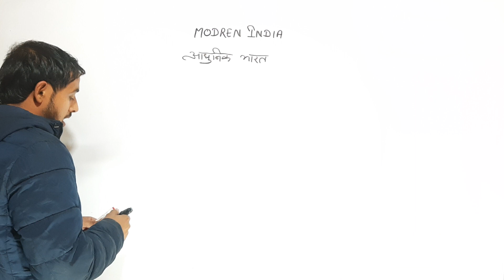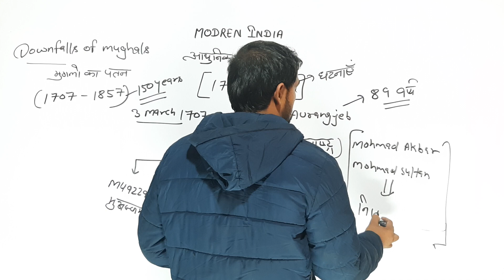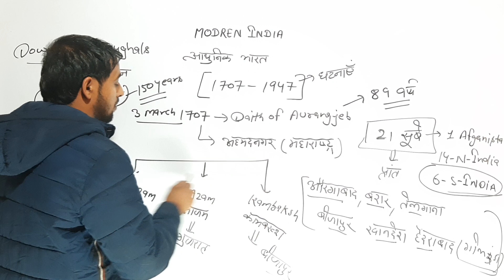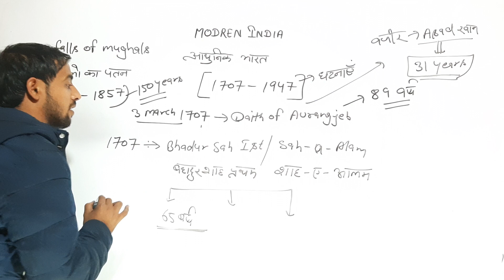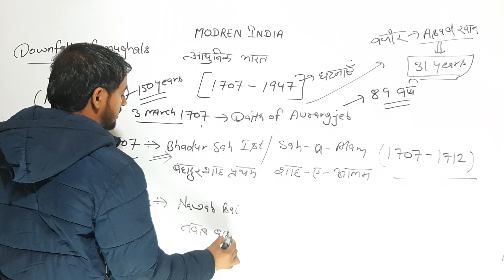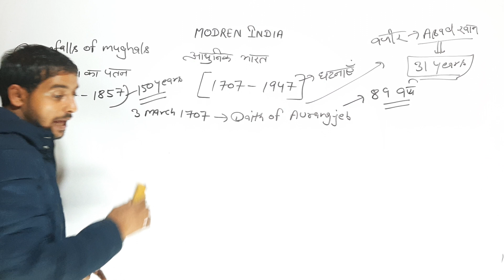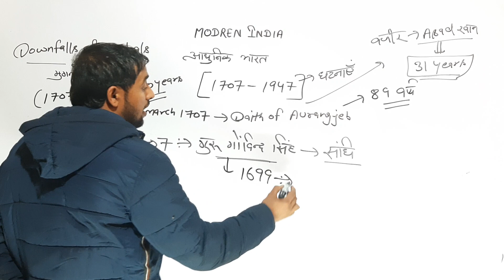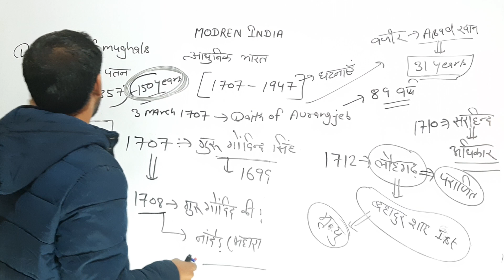Class-1| Modern India (आधुनिक भारत)| Down fall Of Mughal Era, मुगल साम्राज्य का पतन | By Rakesh sir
Class-1| Modern India (आधुनिक भारत)| Down fall Of Mughal Era, मुगल साम्राज्य का पतन

Achhi Shiksha Official (Rakesh Poonia

1. BIOLOGY INTRODUCTION

2.Cell Biology (कोशिका विज्ञान)

3. Type Of Cells (कोशिका के प्रकार)

4. Taxonomy (वर्गिकी) Part-1

5. Taxonomy (वर्गिकी) Part-2

*Press Bell🔔 Icon For Daily Notification.